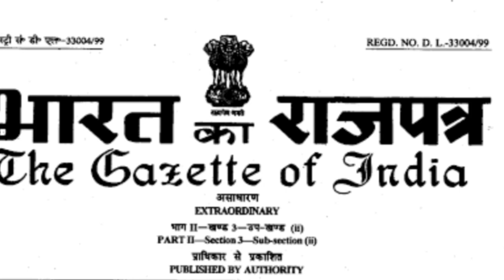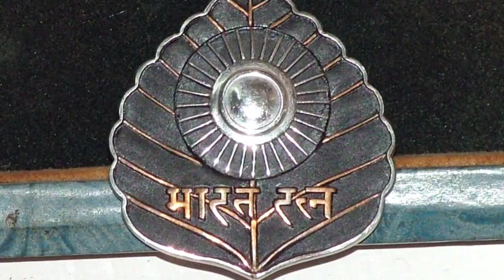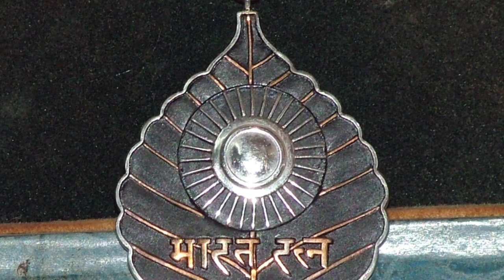भारत रत्न कि शुरुवात कब हुई